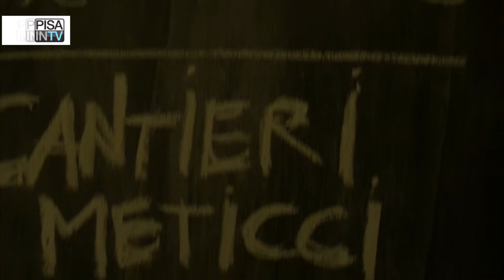Pisa in TV - Teatro - Il violino del Titanic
A partire dalla vicenda del Titanic, riletta come metafora della crisi non solo economica ma anche di valori che l’Europa sta attraversando, Cantieri Meticci propone, all'interno del Teatro Rossi Aperto di Pisa, due diverse modalità artistiche per generare un confronto e una progettualità condivisa tra cittadini e migranti.